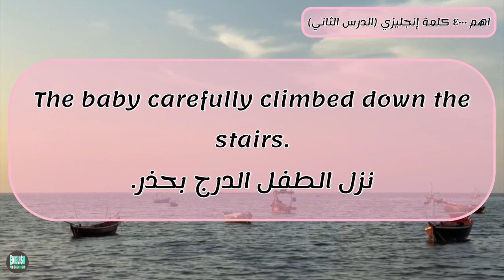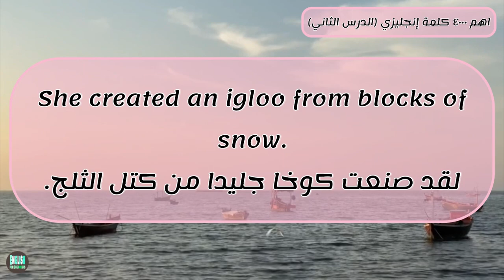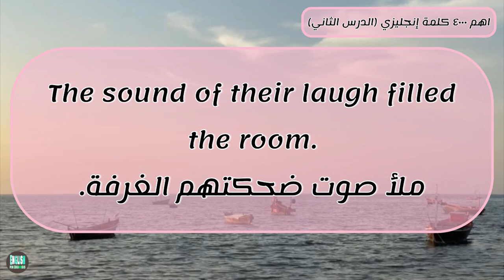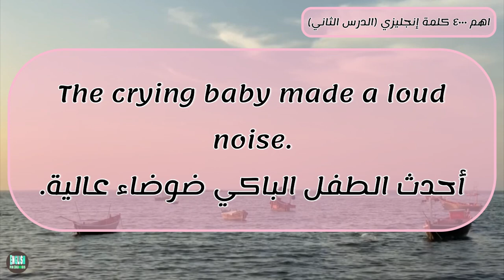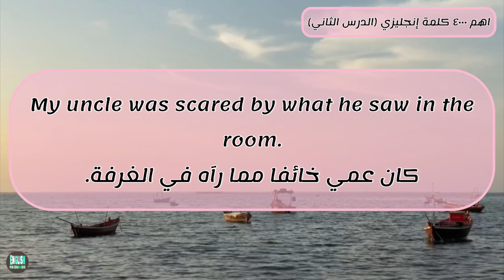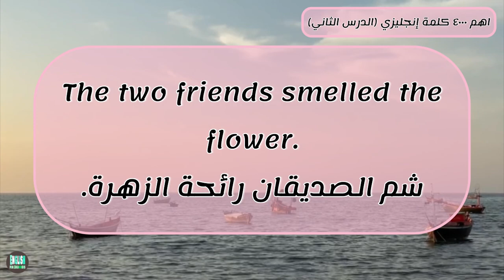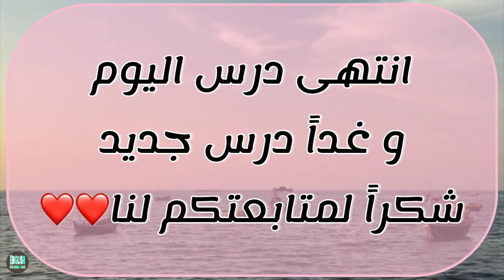أهم ٤٠٠٠ كلمة انجليزي الحلقة الثانية